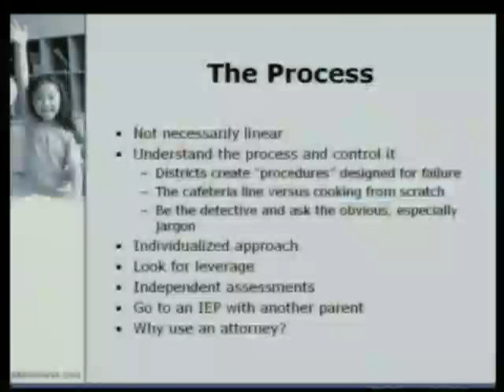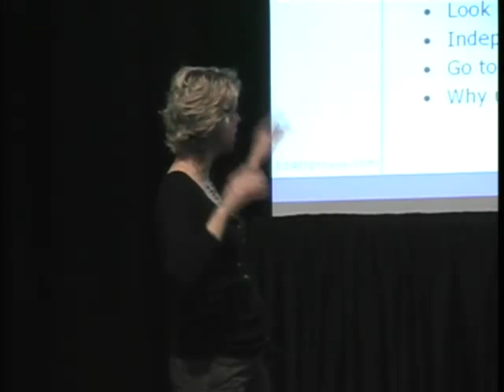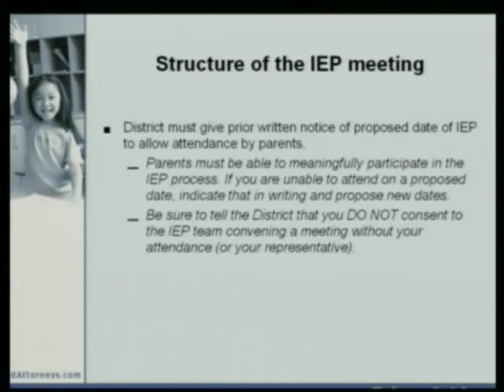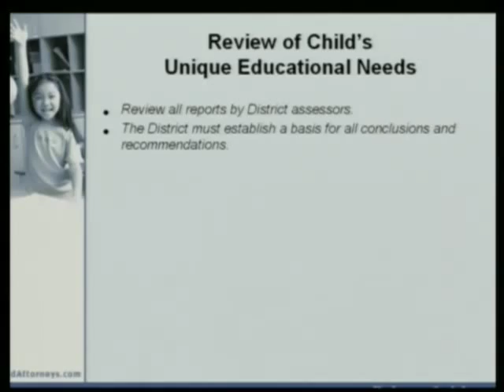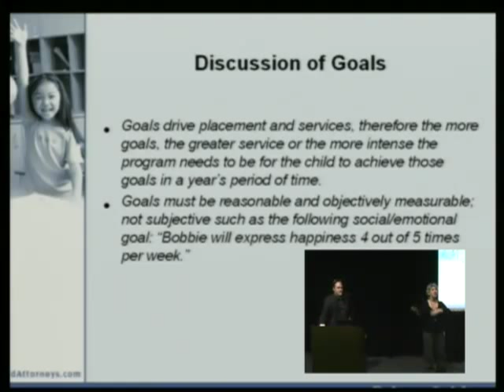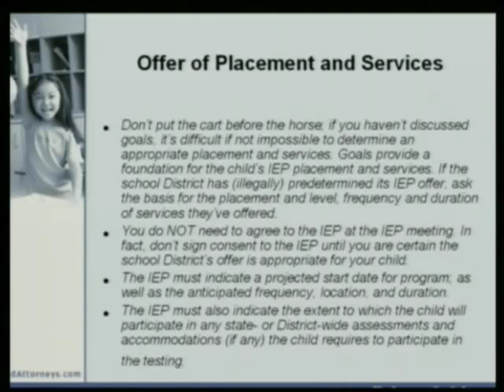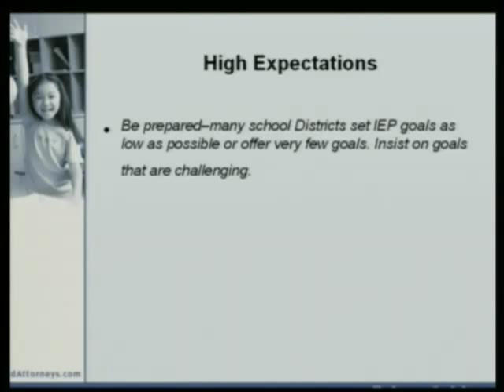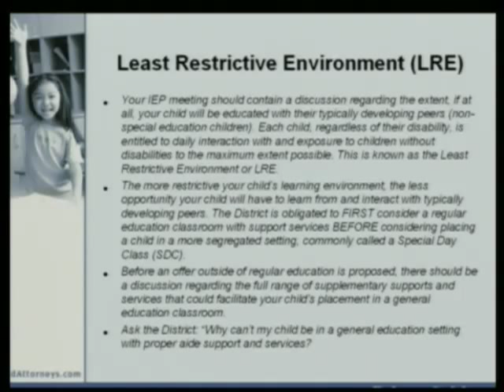Family Law Part 2 of 8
Presented at Autism One